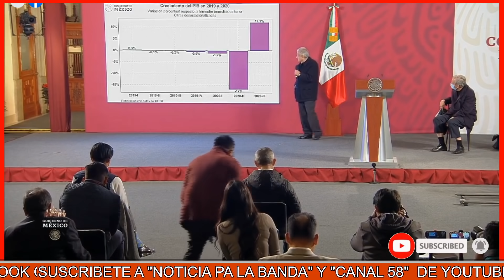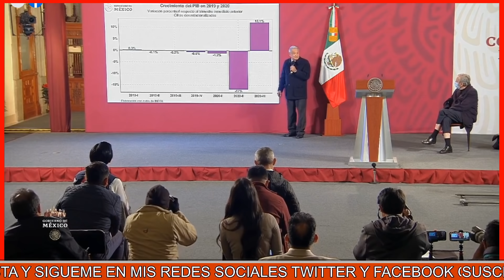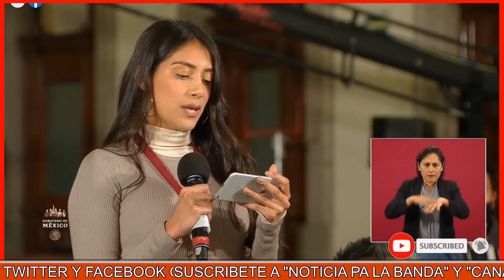No saldrá en TV ni con Chayoteros AMLO dice que es un error ranking de Bloomberg y espera aclaración